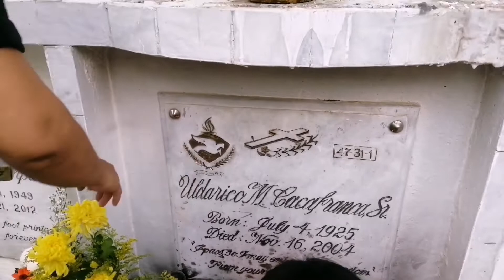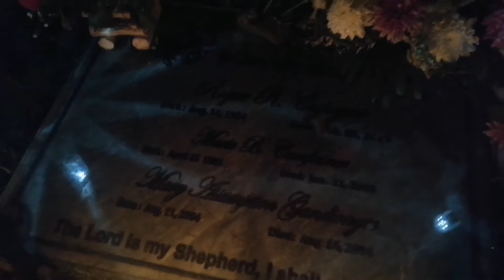Laughtrip sa kalag-kalag!!